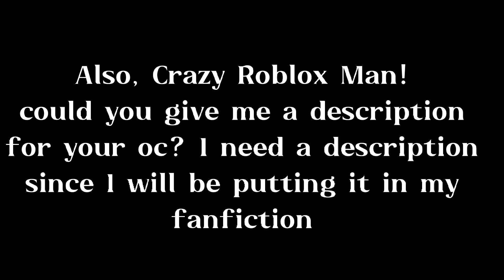LightWing Oc Contest Rankings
Contestants:
Average bread enjoyer
RusticRustie
Crazy Roblox Man!
Dragon Animation
Wafer -alt-
My bff